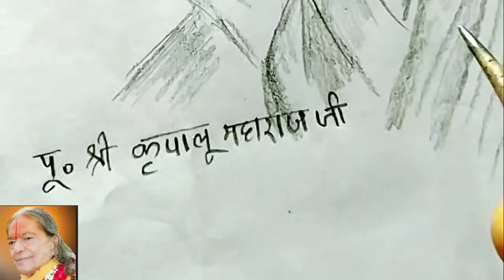How to Draw Kripalu Maharaj Portrait । easy drawing step by step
video me kripalu Ji Maharaj ki portrait banane ki koshish ki hai.

I hope video Aapko pasand aayegi
my other social networks list